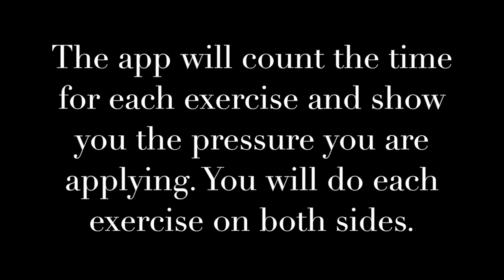Activ5- 5 minutes Abs workout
Activ5 is a portable workout device and mobile app that coaches you through low impact, isometric based workouts in as little as 5 minutes per day.
Andrea is trying the application and Activ5 for the first time here you can see some of the guided abs workout.